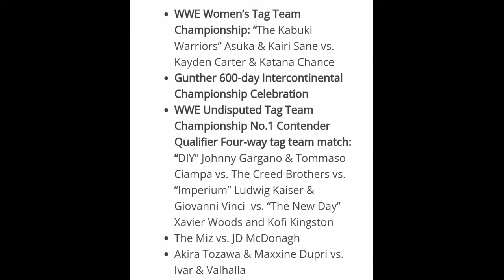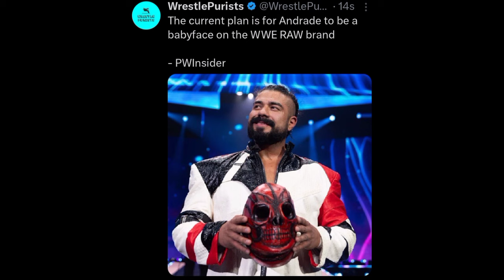🚨 WWE On HIGH ALERT! Cody Rhodes & Fans HIJACKING RAW? HEAVY SECURITY | Cody Rhodes Vs Seth Rollins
Video Covers:
cody rhodes vs seth rollins
cody rhodes wwe raw
wwe raw preview
wwe raw